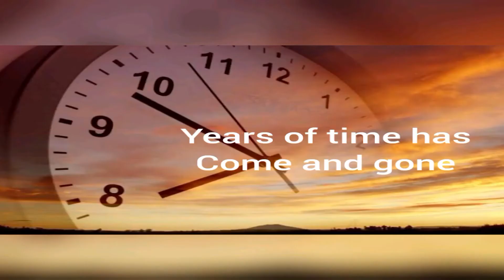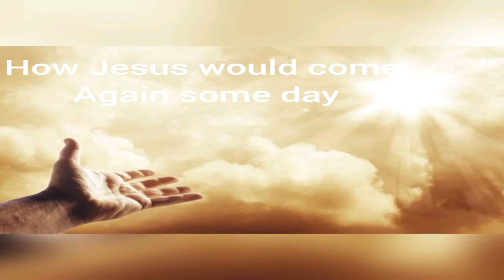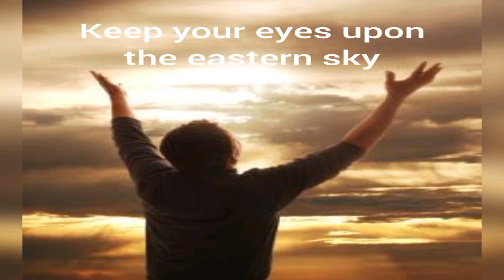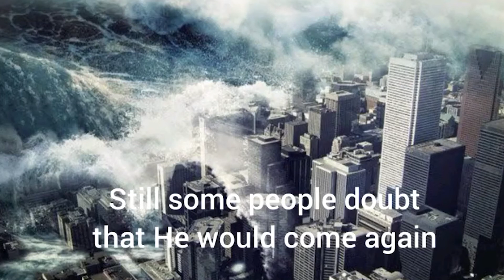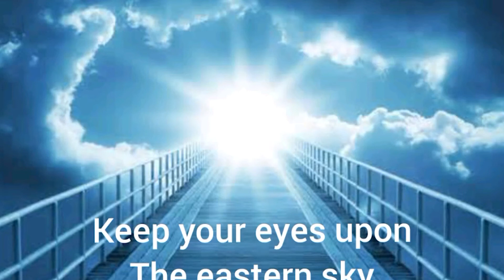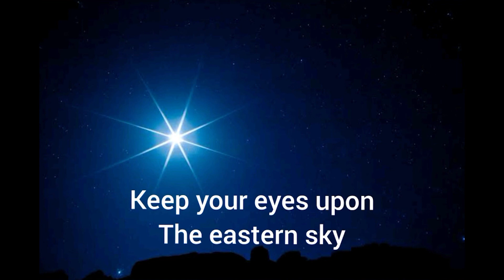DAG 10 HET VOLK VAN GOD, HET OVERBLIJFSEL EN GEBED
10 days of prayer presented by Misael Helmijr
Every evening after the reading you can join us via Zoom in the prayer rooms.
Ieder avond na de lezingen kunt u via Zoom naar een gebeds ruimte gaan om te bidden.